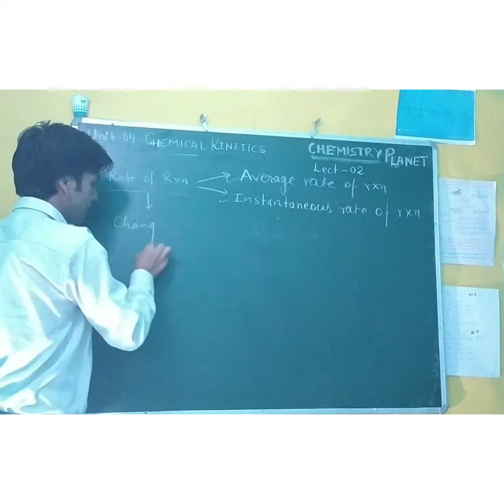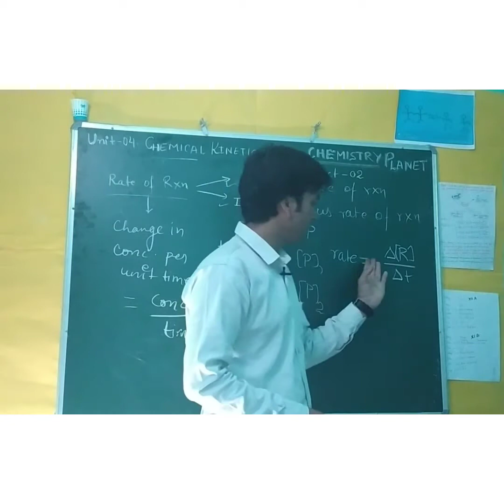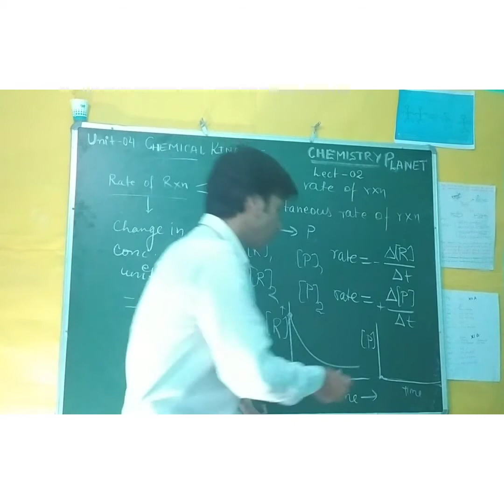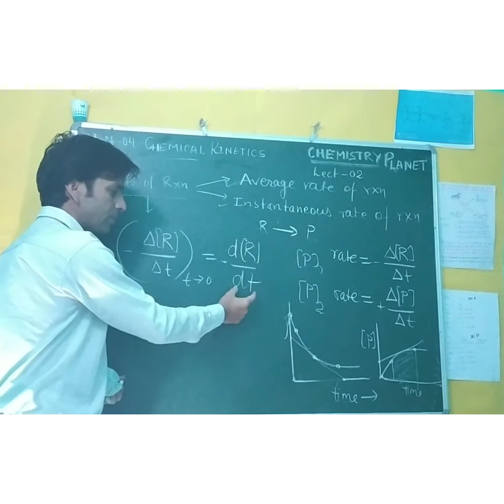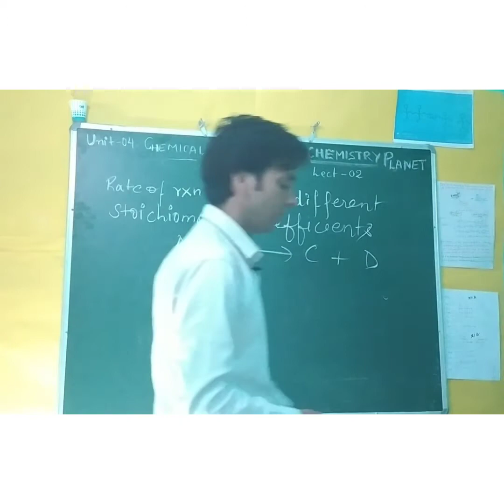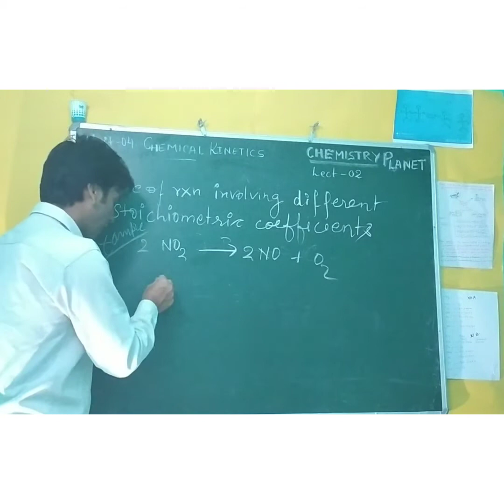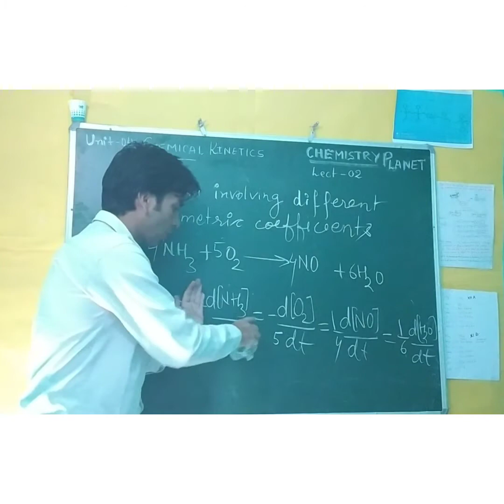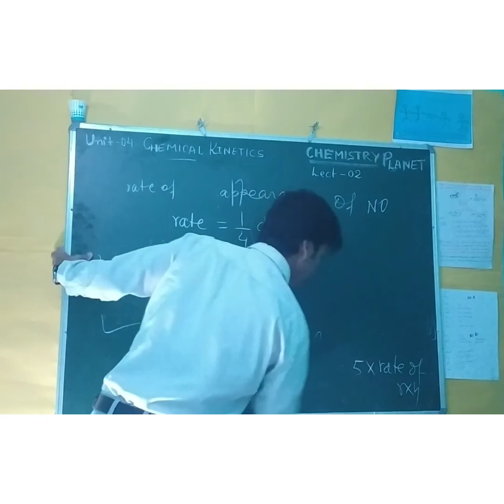Chemical Kinetics lect02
Average rate and Instantaneous rate of reaction